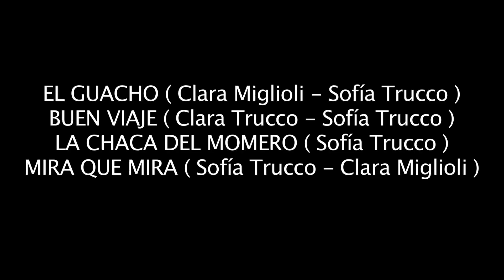CAMINO CANCION # 8 FEMINA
CAMINO CANCIÓN # 8 FEMINA

Clara Miglioli - Voz
Clara Trucco - Voz y Percusión
Sofía Trucco - Voz y Guitarras
Sebastián Loza - Percusión
Martín Lapidus - Guitarras
Hernán Cassiba - Bajo

Una realización de La Toca Films, Resiéntelo Producciones y Fin del Comunicado Producciones.